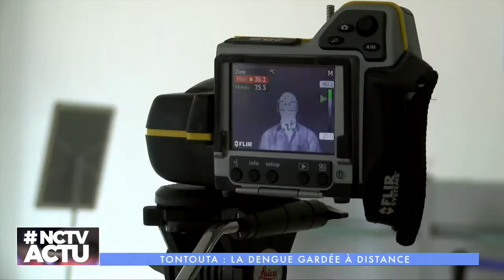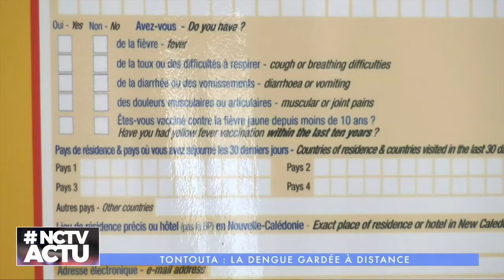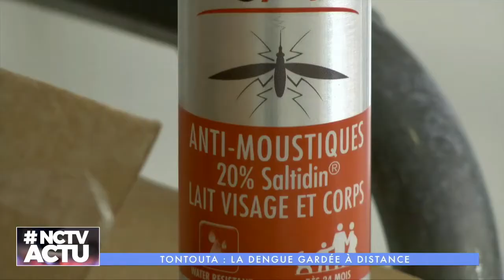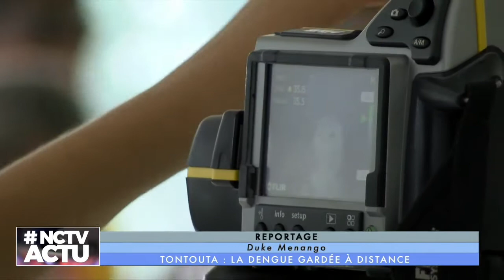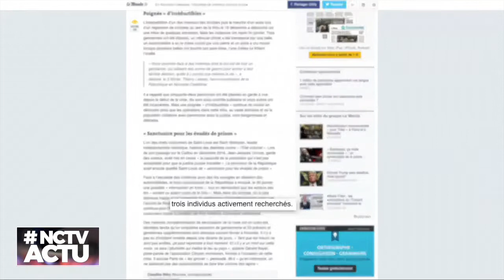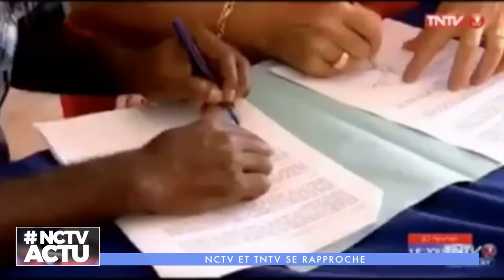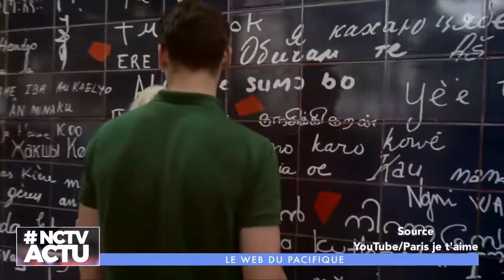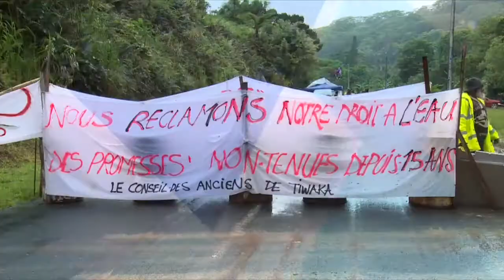NCTV ACTU DU 14/02/20107